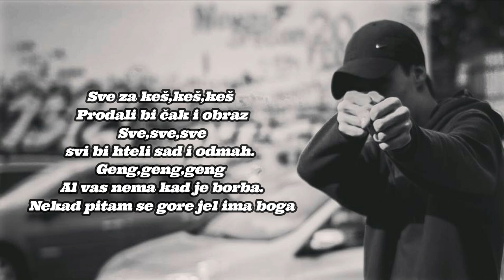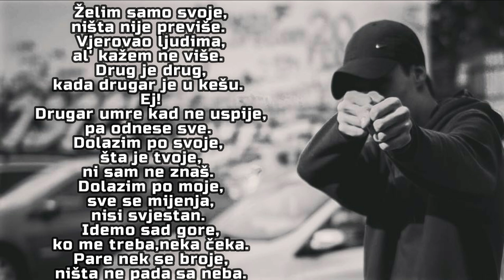Klinac-Obraz (Lyrics Video) by Samii